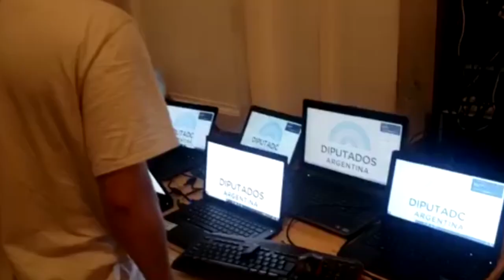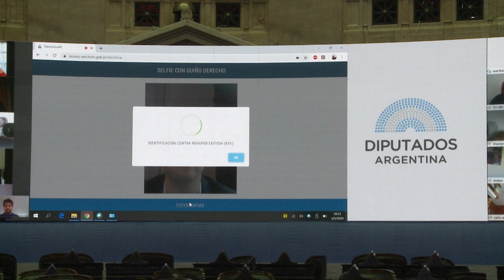El Congreso se prepara para la primera sesión virtual de su historia